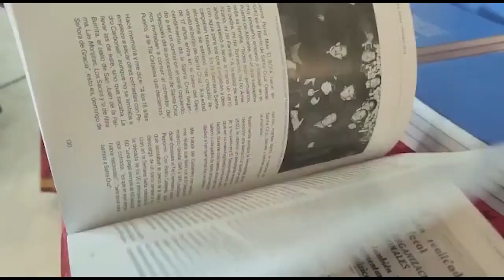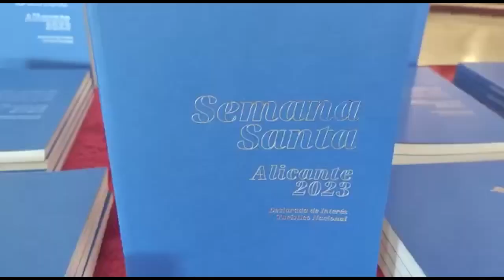Presentacion de la Revista de Semana Santa 2023 y la exaltacion de la Saeta y Mantilla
La presentación de la Revista y la Exaltación de la Saeta y Mantilla han prologado este viernes la Semana Santa de Alicante 2023, la segunda desde que el pasado año obtuviera la catalogación de Interés Turístico Nacional. La Revista incluye, en sus 183 páginas, once artículos de contenido patrimonial, histórico, tradicional, gastronómico, musical y literario. Se ha hecho una edición de 350 ejemplares. Es el número 25 de la Segunda Época. Sobre la publicación, con portada original de David Hernández y que ha sido presentada en el Salón Azul, ha destacado el alcalde Luis Barcala que "el conjunto de las colaboraciones refleja aspectos consustanciales a la Semana Santa de Alicante. Definen bien cómo la vivimos, sentimos, hacemos nuestra y la dotamos de identidad propia". Barcala ha estado acompañado por el concejal de Fiestas, Manuel Jiménez; integrantes de la Corporación Municipal, y el presidente de la Junta Mayor de Hermandades y Cofradías, Alfredo Llopis.